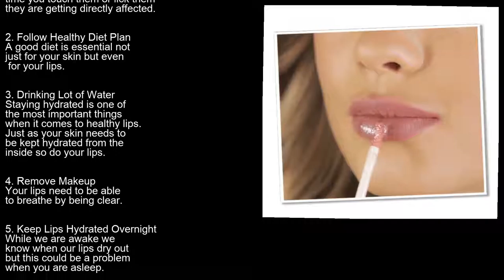Oriflame lip balm lip care for men and women part 15